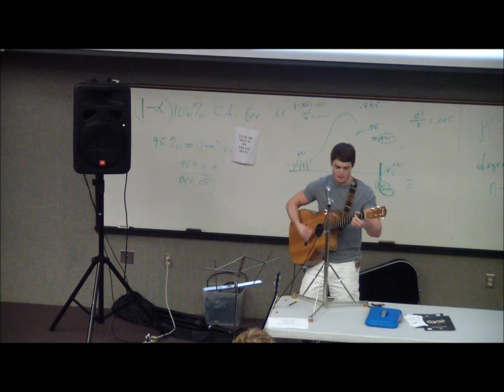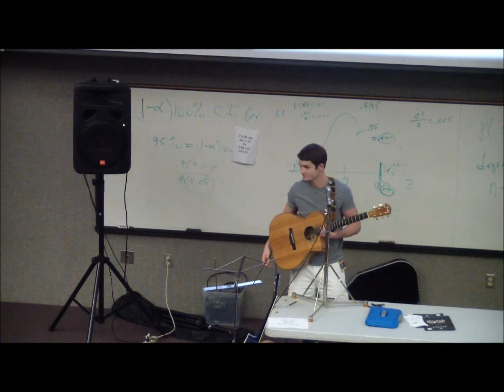Jace Landry - Creep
SIGMA Open Mic Lunch